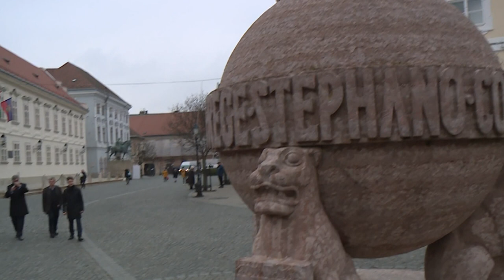Brit nagykövet: Budapest nem Magyarország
Az Egyesült Királyság magyarországi nagykövete látogatott Székesfehérvárra. Paul Fox járt a brit érdekedeltségű Continest vállalatnál, körbevezették a Fehérvári Civil Központban és a Városházán is fogadták a nagykövetet.